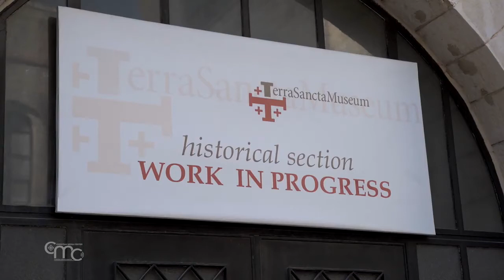De París a Jerusalén. Un esfuerzo conjunto para dar vida al Museo Terra Sancta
Del 3 al 10 de noviembre, una delegación formada por algunos miembros del Comité Científico del Museo Terra Sancta, de la Fundación Mansart y algunos senadores franceses estuvieron en Jerusalén para apoyar un ambicioso proyecto que permitirá a habitantes y turistas descubrir y comprender la dimensión cristiana de Jerusalén.

Fr. STÉPHANE MILOVITCH, ofm
Director de Patrimonio Cultural de la Custodia de Tierra Santa
"Como podéis ver, estamos trabajando en la parte estructural del museo: nivelar los suelos, abrir algunas puertas, mover algunos pilares, el flujo de aguas residuales. Es un proyecto bastante complicado que aún requerirá varios meses de trabajo antes de que podamos empezar a pensar en instalar las vitrinas y completar el museo."

VINCENZO ZUPPARDO
Arquitecto del Museo Terra Sancta
"Todo este trabajo se realiza en equipo: la Oficina Técnica de la Custodia de Tierra Santa con sus arquitectos e ingenieros, junto a otros expertos en arquitectura. Los trabajadores de este lugar son en su mayoría cristianos locales que así tienen la oportunidad de desarrollar nuevas habilidades y técnicas de restauración y consolidación, como las complejas inyecciones de cemento líquido que hemos realizado dentro de este espacio."

Si en Jerusalén el trabajo continúa, en París la Fundación Mansart colabora de manera voluntaria con el Museo Terra Sancta. Su vocación es apoyar proyectos que preserven y salvaguarden un patrimonio de gran interés.

ALBÉRIC DE MONTGOLFIER
Presidente de la Fundación Mansart
"La Fundación Mansart alberga una serie de fundaciones que llamamos “protegidas”, y los “Amici Terrae Sanctae” que creamos recientemente es una de ellas. Su propósito es ayudar a financiar este museo, que actualmente se encuentra en construcción."

ALBÉRIC DE MONTGOLFIER
"Es una misión cultural que forma parte de la vocación de nuestra fundación y que no tiene en su centro la financiación de las obras de caridad habituales de la Custodia. Está vinculado al patrimonio francés gracias a su presencia muy antigua en Tierra Santa con la protección de los Lugares Santos y las comunidades religiosas, pero también con las colecciones del futuro museo, la mayoría de las cuales provienen de donaciones de los reyes de Francia. Acabamos de ver vasijas, vestimentas y casullas sagradas donadas por los reyes de Francia, que dan fe de la presencia francesa."

Un patrimonio arquitectónico y artístico de gran diversidad que reafirma la vocación local y universal de Jerusalén.